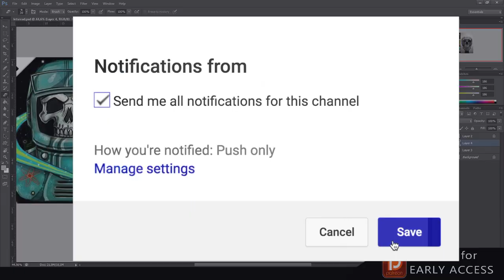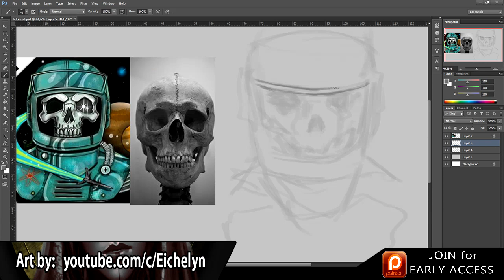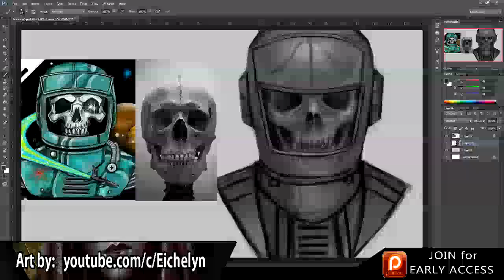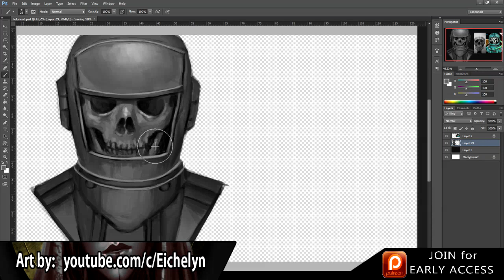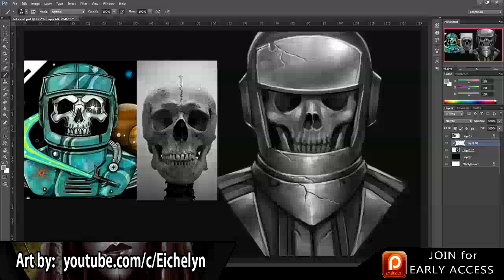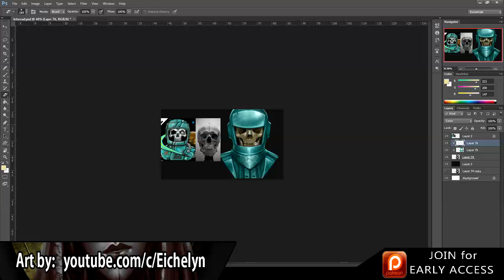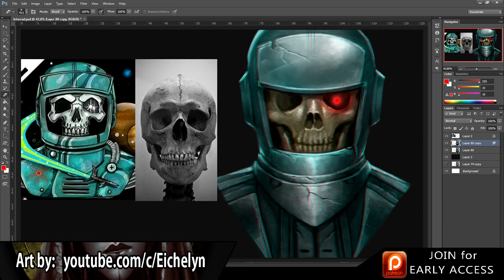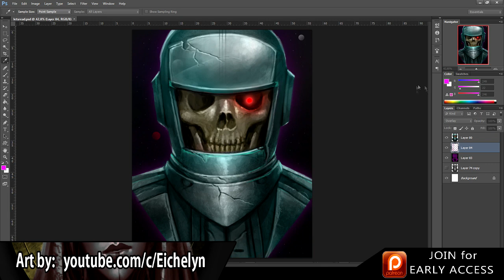He Was Living In My Basement | 10 True Scary Horror Stories From Reddit (Vol. 23)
10 True Scary Horror Stories From Reddit Lets Not Meet (Vol. 23) includes true creepy encounters submitted by normal folks just like yourself...

PODCAST! ►